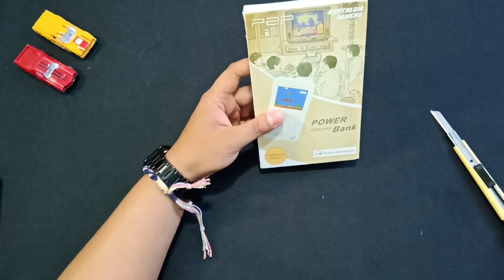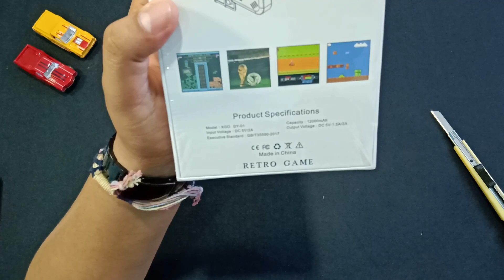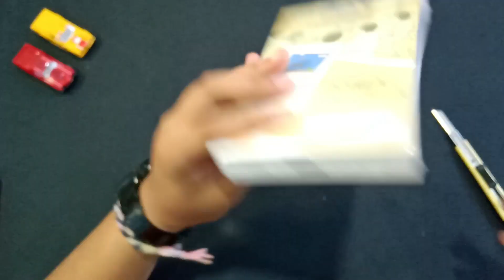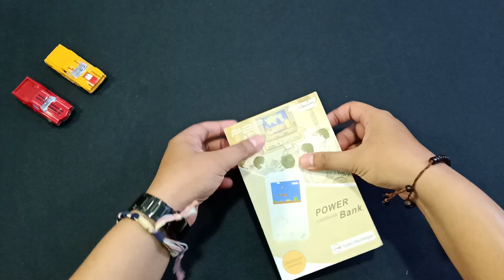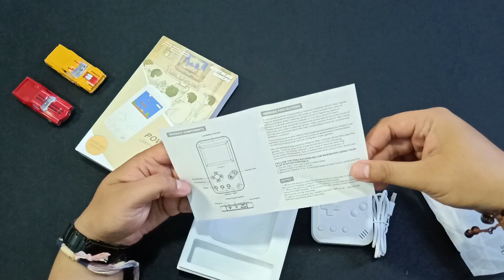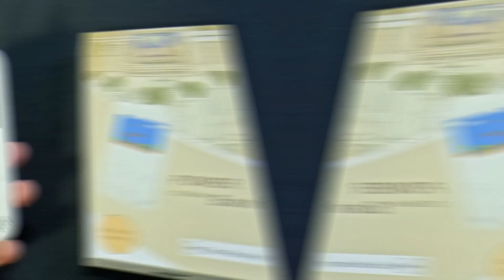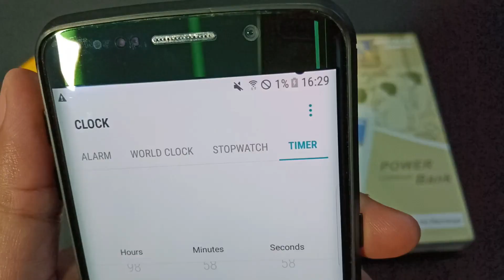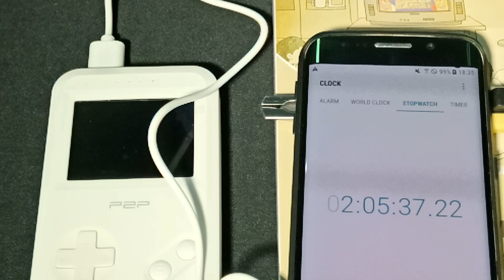POWERBANK MURAH P2P NOSTALGIA GAMERS 12.000 MAH | NITENDO SWITCH & PSP KALAH BADAK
Kalo ada pertaanyaan, kritik dan saran silahkan tinggalkan di kolom komentar yah guys, jangan lupa subscribe untuk mendukung saya membuat video yang lebih bermanfaat lainnya, jangan lupa follow IG Enr Project di : @erdiannurrahman
Jangan Skip2 Iklan yah guys hehehehehe..